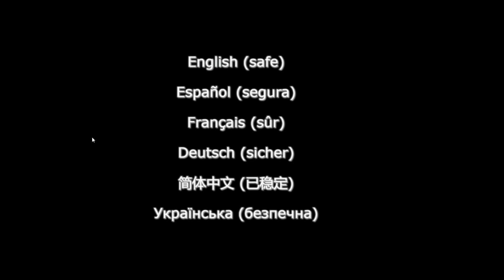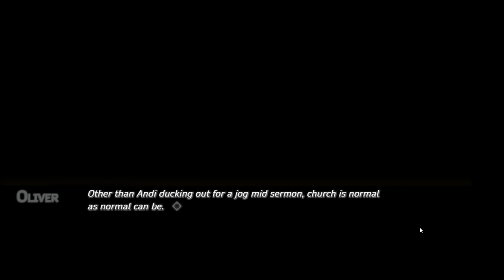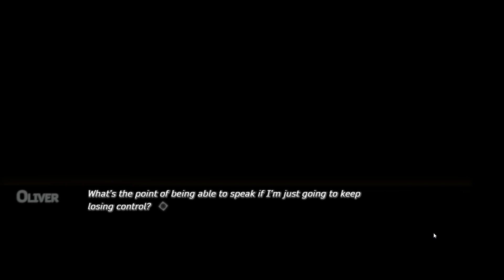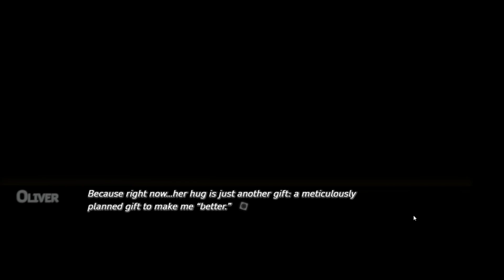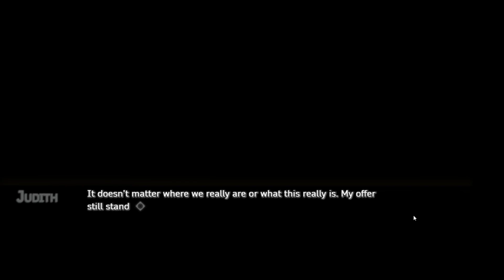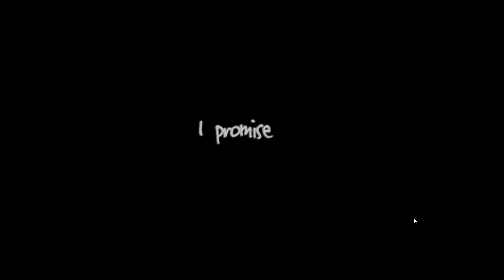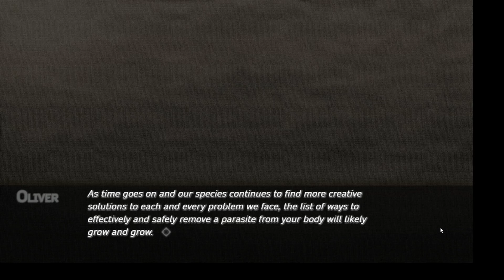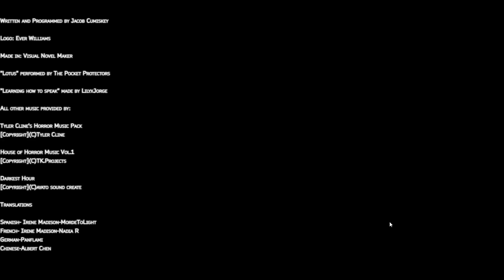gravity part 29 SUNFLOWER PIE just give me a day or 2 to sleep on it, time to make sense of all this